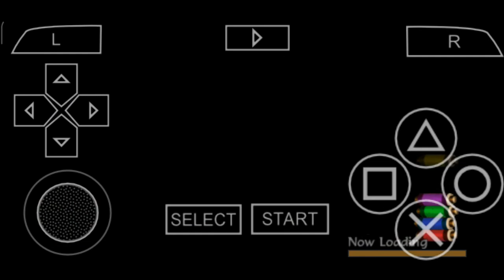Naruto Shippuden : Akatsuki Rising || Mission Mode || A Rank || Stop The Fifth Hokage Gameplay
Naruto Uzumaki Vs. / Against Rogue Bandits / Ninja, Snails, Bees, Boars and # Puppets